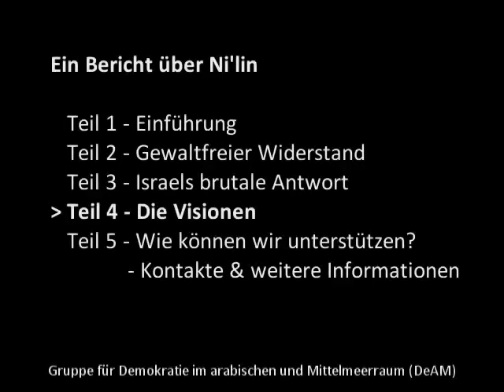Ein Bericht über Ni'lin, Palästina (Deutsch) Teil 04.mp4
Teil 4 - Die Visionen
Interview mit Saeed Amireh auf seiner Vortragsreise in Europa 2011
Weitere Informationen auf der DeAM Homepage